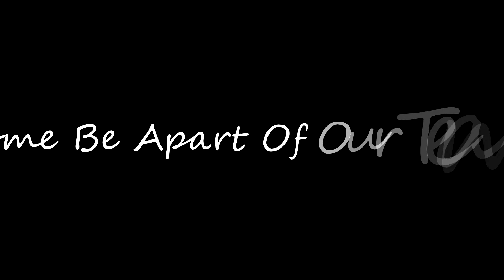Image Dance Studio Competition Teams